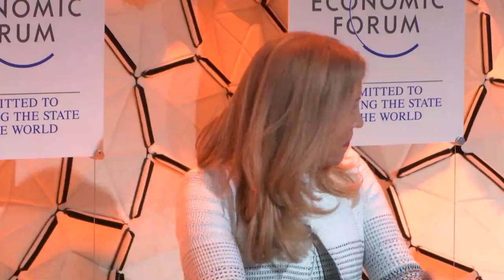Building Resilient Health Systems | DAVOS 2020 | January 21st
Session filmed 21/01/2020

One in six people will be over 65 years old by 2050, with most living with at least one or two chronic diseases. What actions are needed to build more resilient and responsive health systems as the global demand for treatment increases?

On the Forum Agenda:
- Access to medicine and healthcare services
- Cyber risks to health systems
- Climate change impact on health systems

Speakers: Dessislava Dimitrova, Ken Xie, Michael F. Neidorff, Ann Kurth, Jayasree K. Iyer, Clifton Leaf